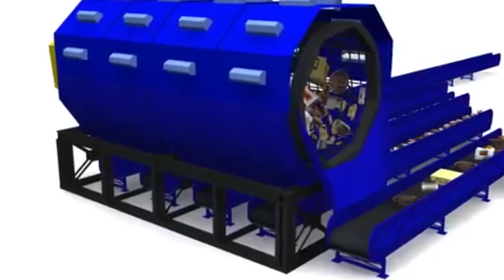Завод по переработке мусора появится в Барнауле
Через полтора года на Алтае должны ввести в эксплуатацию  утилизационный завод по переработке мусора. Объект планируют построить в черте Барнаула, при этом краевой бюджет не пострадает. Анастасия Дараган  расскажет об итогах реализации мусорной реформы в крае  за полгода.